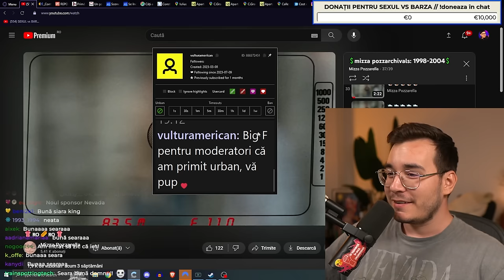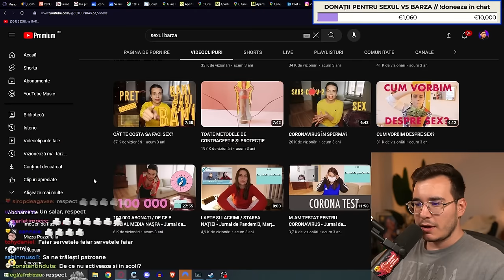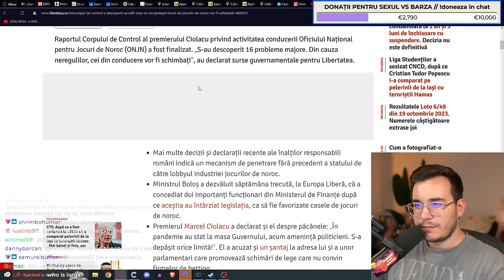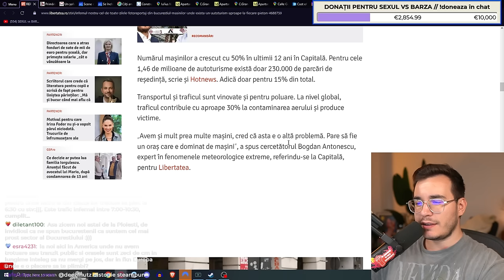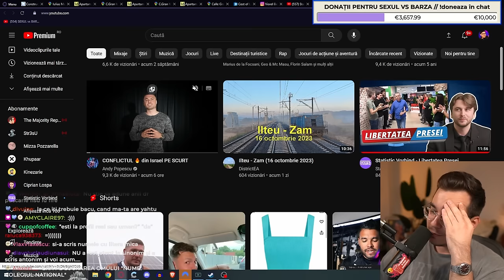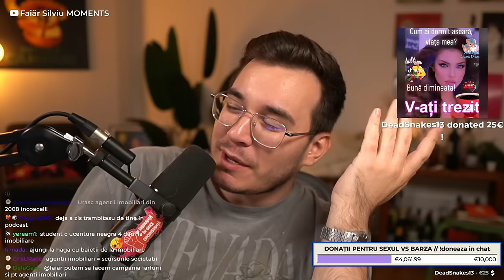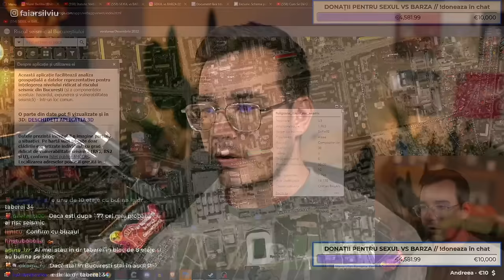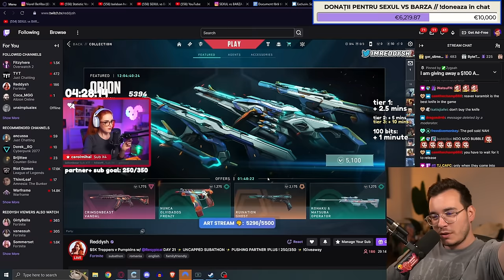PĂREREA LUI BUHNICI DESPRE PĂCĂNELE, TRÎMBIȚAȘU & BLOCURILE CU BULINĂ ROȘIE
*VOD 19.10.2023* | CHARITY STREAM PENTRU SEXUL VS. BARZA // !doneaza !sexulbarza // stiri, buhnici, imobiliare, mai vedem

*SOCIALS*
TWITCH (live seara în timpul săptămânii)

*TIMESTAMPS*
0:00:00 - 0:02:15 INTRO
0:02:15 - 0:22:55 DISCUȚII CU CHAT-UL
0:22:55 - 0:37:57 SEXUL VS BARZA
0:37:57 - 1:08:37 PĂREREA LUI BUHNICI DESPRE PĂCĂNELE
1:08:37 - 1:15:52 MORODAN & APARATUL ETILOTEST
1:15:53 - 1:21:36 SEXUL VA BARZA
1:21:36 - 1:52:09 EPIDEMIE DE MAȘINI ÎN BUCUREȘTI
1:52:09 - 2:00:50 DISCUȚII CU CHAT-UL
2:00:50 - 2:23:04 IMOBILELE ÎN ROMÂNIA SUNT MULT PREA SCUMPE
2:23:04 - 3:15:41 TRÎMBIȚAȘU & BLOCURILE CU BULINĂ ROȘIE
3:15:41 - 3:19:26 OUTRO